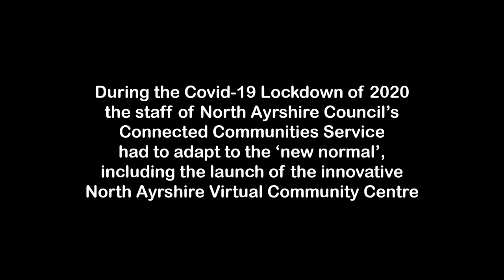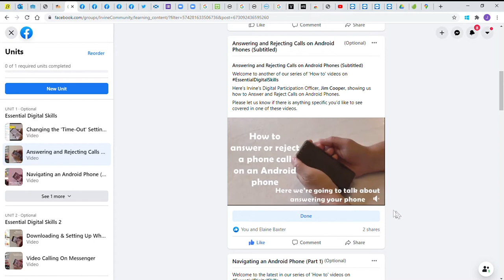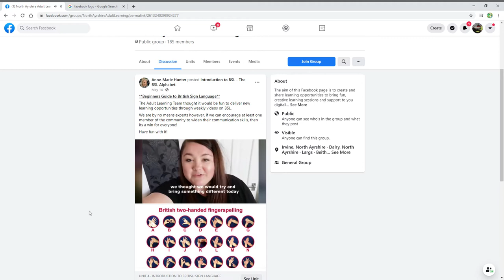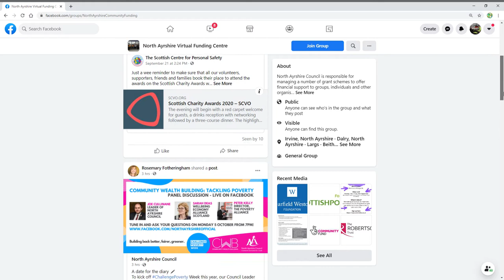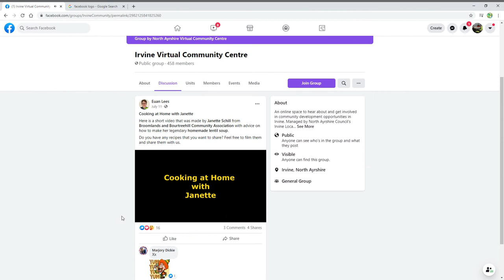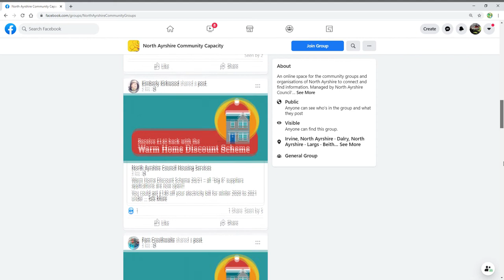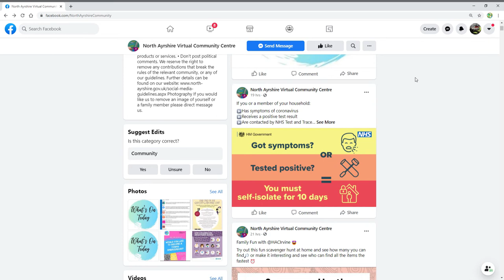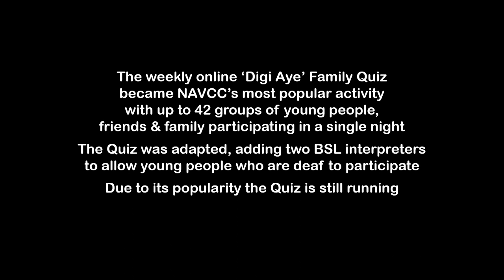North Ayrshire's Virtual Community Centre | Engaging communities through the COVID-19 pandemic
The COVID-19 pandemic has required many of our services across the Council to adapt. This is particularly true for North Ayrshire Council's Connected Communities teams who work to engage and build relationships with our communities, supporting residents to achieve things that are important to them.

In this video we hear about the North Ayrshire Virtual Community Centre - an initiative that has helped these teams to successfully continue the work they love during this time and also highlighted a number of opportunities for the future.

So why not get involved? Head over to the North Ayrshire Virtual Community Centre Facebook

You'll find information and join groups to discuss Adult Learning, Funding Opportunities, Arts and Culture, Community Capacity, North Ayrshire Heritage, North Ayrshire Rangers Service, Libraries, Active Schools, Duke of Edinburgh Awards and Youth Work.

There are also dedicated community centre groups for each locality so you can engage with locality officers and other community members in your local area!